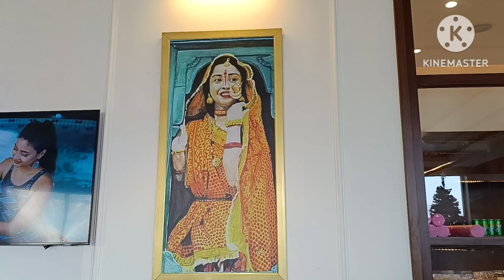ITC WELCOME Resort Jim Corbett पहाड़ी पर बना खुबसूरत रिजॉर्ट माउंटेन व्यू रिवरव्यू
आईटीसी वेलकम जिम कॉर्बेट पहाड़ी परबाना एक खूबसूरत रिजॉर्ट माउंटेन व्यू रिवरव्यू लग्जरी पीसफुल लोकेशन